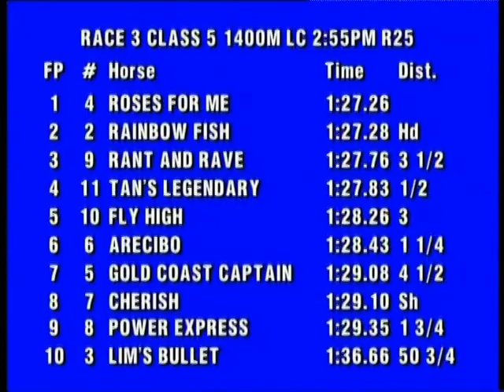2020-01-04 (R03)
PERAK JANUARY DERBY MEETING